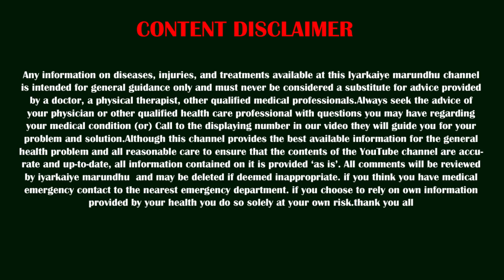நோய் இல்லாமல்ஆரோக்கியமா வாழணுமா.., இந்த 3ஜி யை FOLLOW பண்ணுங்க